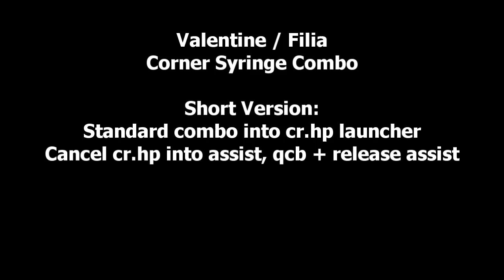Valentine/Filia Corner Syringe Combo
Pretty straightforward stuff, using Updo assist to extend combos while Vial is loading, so that you can both load and land poisons within the same combo.  Purple is perfect for fighting single opponents, as it does 10% regardless of team size, and imo it's the easiest on the hands to pull off.  Green is obviously better to confirm for easier combos, while when using orange you'll want to end the combo shortly after landing the syringe so that you can go for a mixup.  These combos can probably be cleaned up to cut down on the number of hits to reduce scaling, I'm relatively bad with execution so I prefer the easier confirms.

Everything up through the Gregor Samson wallbounce followup should work on the entire cast.  Obviously you don't have to go for the extra supers depending on meter, just kinda did it since it was in training mode.